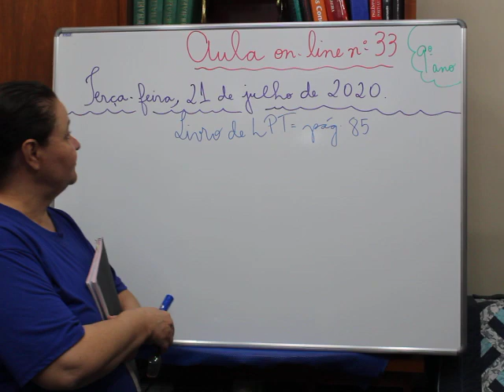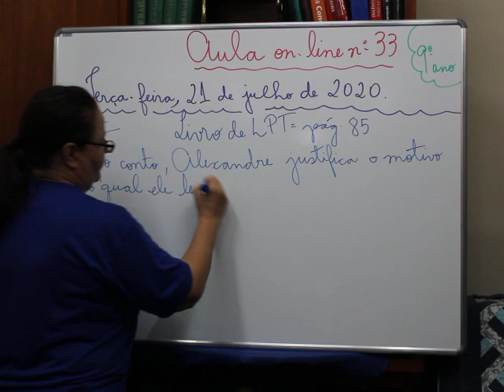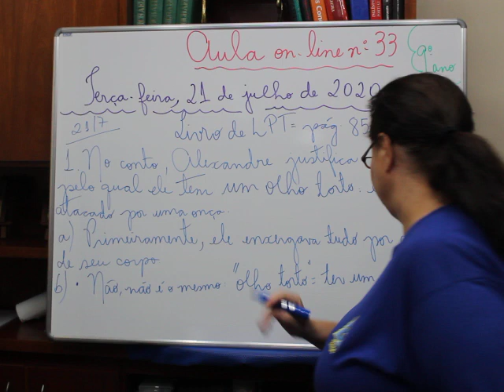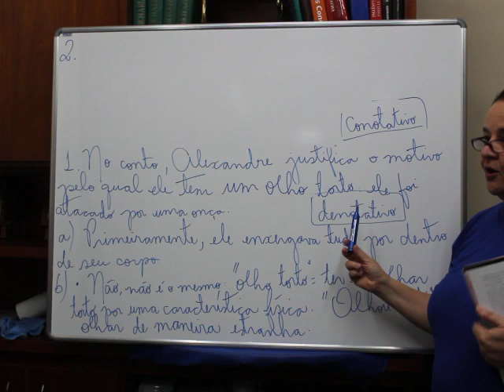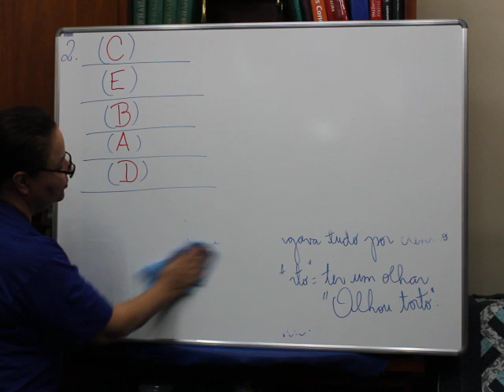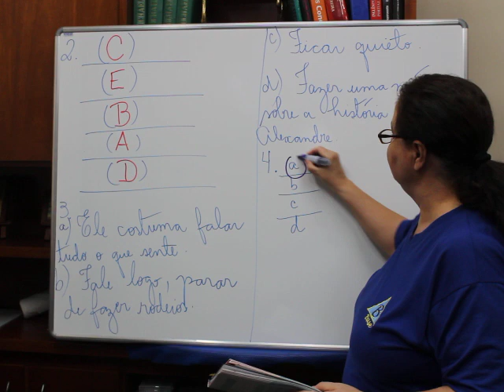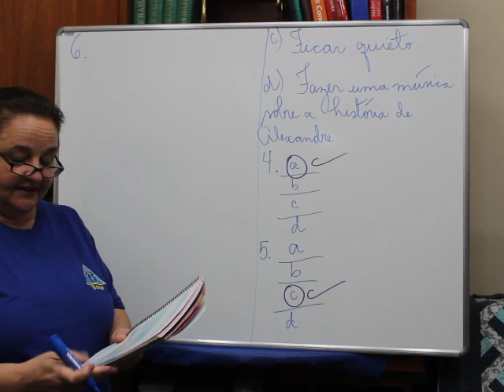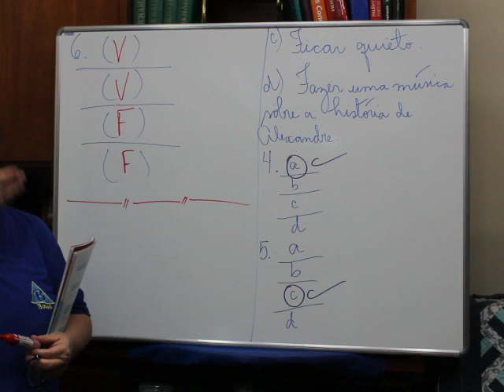9º ano - 33ª aula de Português - Dia 21/07/2020 - Professora Angela